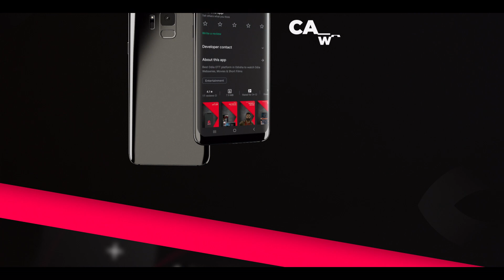AAO NXT - Movies & Series